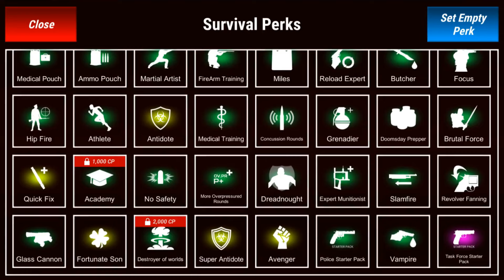More new game play 2